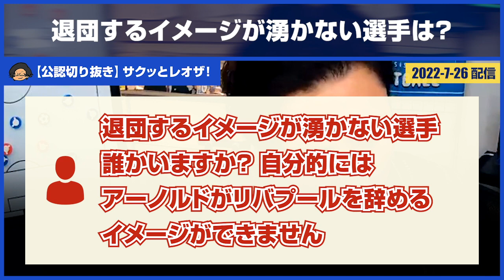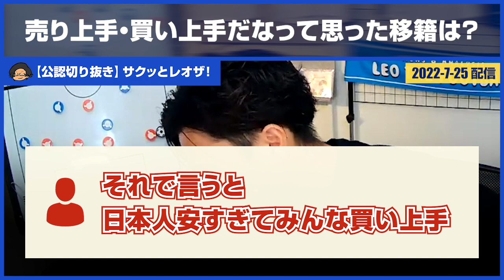【レオザ・公認】退団するイメージが湧かない選手は？【切り抜き】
▼ユーザーからの質問
「退団するイメージが湧かない選手
誰かいますか？自分的には
アーノルドがリバプールを辞める
イメージができません」
「レオさんが今まで
最もショックだった移籍
ってどれでしたか？」
「今までの移籍で売り上手又は
買い上手だなって思った移籍は
ありますか？」

についてレオザさんが答える切り抜きです。